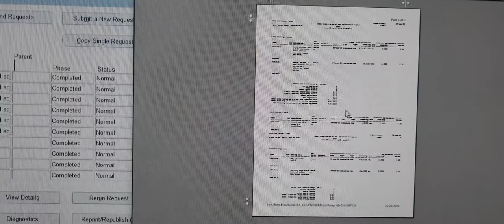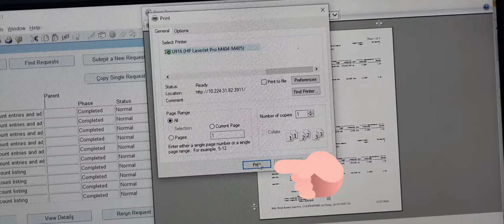Impresora HP Laser Jet no imprime - SOLUCION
Un breve tutorial para las impresoras HP que no imprimen,aquí una solución, espero les resuelva su problema